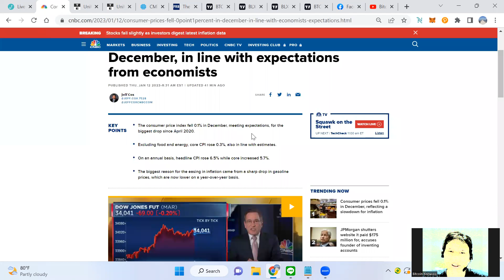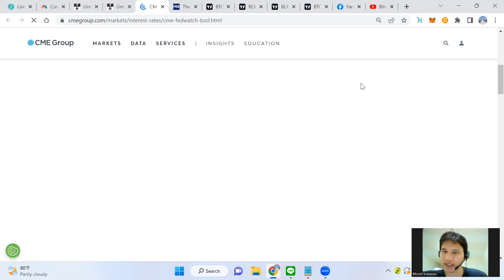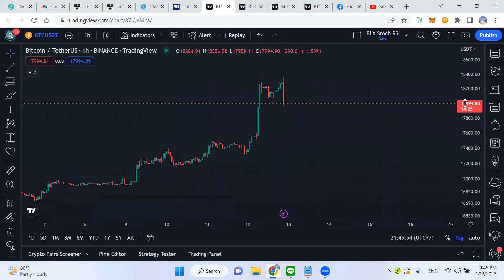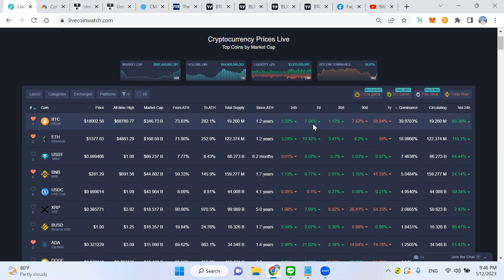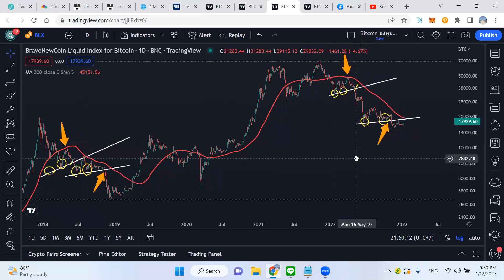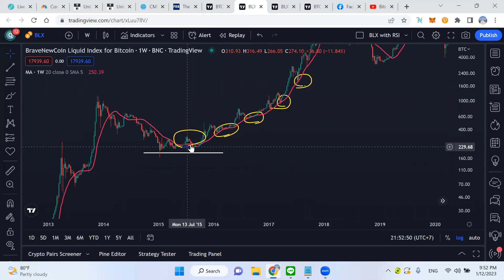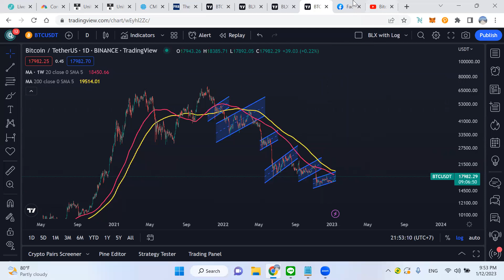CPI กับ BitCoin จุดต่ำสุดแล้วหรือร่วงต่อ ?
USDT(ERC20):  0x463d1837691c9acf0fd07d7c68fc7c776bf1cc9a

USDT(TRC20): TAqrUDR2xG9GGkDvPvaeh8wzXaJgsZEcY5

BTC:  3PiPUcSPtvRK989CF5eoe5GursV7YNy3vD

ETH:  0x463d1837691c9acf0fd07d7c68fc7c776bf1cc9a

ADA:  DdzFFzCqrht3gvbWZftU7C5oXXZeMv2BmT3wc6oNGetLy1JbF4dGHFwXBbX2eUFo9BVX85HL9WHB5PdEPjBgKhCwK7X6Drvyo9RWj3Wa

SOL:  FHgEo12SBHDoepW3fZSv2B2zoXR9ZeQtA3xjYo2YajRE

DOT:  15AFpctFTKsAVV4L7YSWHir9my27on54EvyMZA1cEixMnqyy

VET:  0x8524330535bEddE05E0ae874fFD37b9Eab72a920